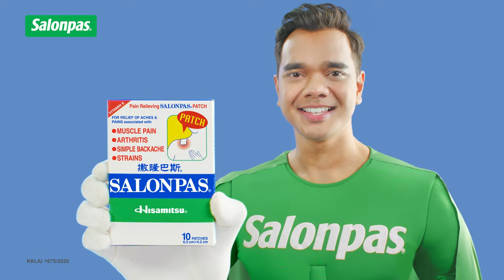Salonpas TVC 2020 30sec BM Youtube